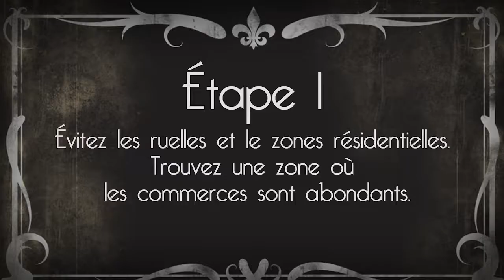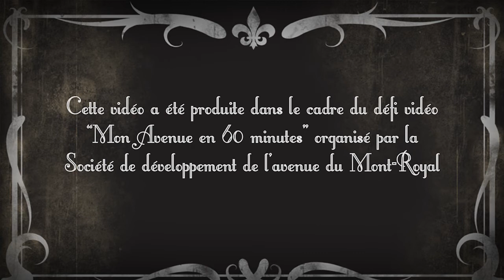Style et Élégance pour les nuls, par Farid Kassouf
Les magazines de mode regorgent de guides et de conseils pour être à la fine pointe des nouvelles tendances. Il m'a semblé amusant de parodier ces articles qui nous dictent ce qu'il faut porter pour être « in ». Cette année, le film L'Artiste de Michel Hazanavicius a fait partie intégrante du glamour mondial ce qui m'a donné envie de faire un film muet moi aussi. Ce sont les films de Charlie Chaplin et de Louis Feuillade qui m'ont introduit à ce genre. L'humour de l'époque, assez bon enfant, éveille aussi chez moi, des souvenirs de dessins-animés de Disney, qui ont et qui auront toujours une influence notoire sur mon style.

Message de Farid : Il y a une grosse erreur de français dans le texte de cette vidéo et j'aimerais m'en excuser. À "L'Étape 1" 0:24 de la vidéo, il faut évidemment remplacer : « Évitez les ruelles et le zones résidentielles ». par « Évitez les ruelles et les quartiers résidentiels ». Je suis désolé, il s'agit d'une erreur d'inattention dûe à la fatigue. (Nouvelle version à venir sous peu...)

Vous aimez cette vidéo ?

Cette vidéo a été produite dans le cadre du défi vidéo "Mon Avenue en 60 minutes" organisé par la Société de développement de l'avenue du Mont-Royal.

Thème : Shopping & mode